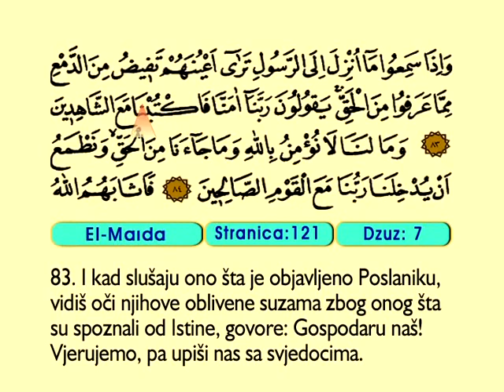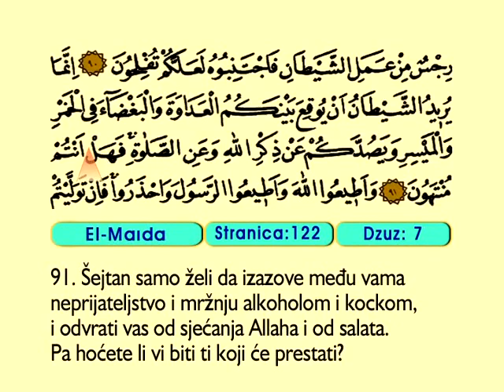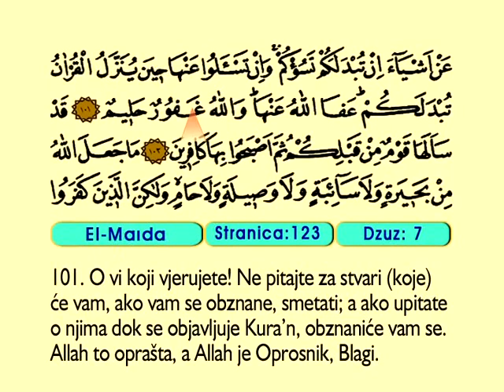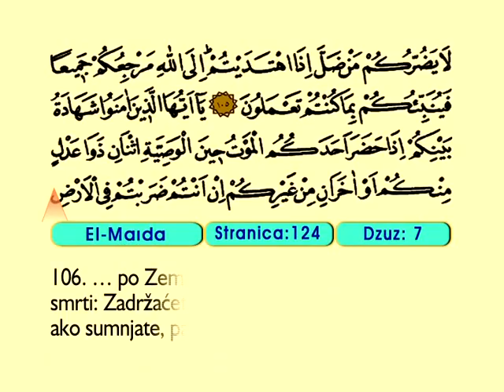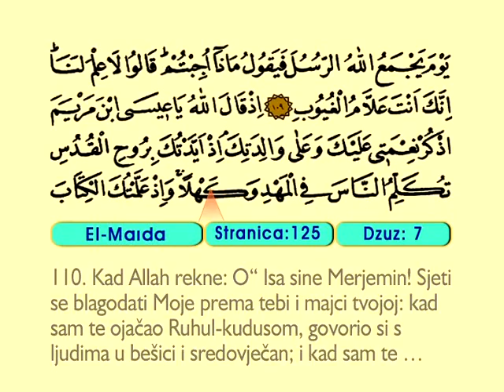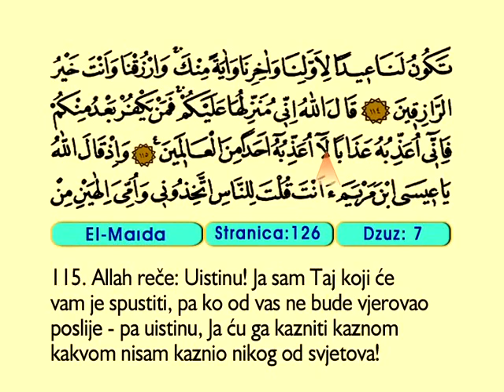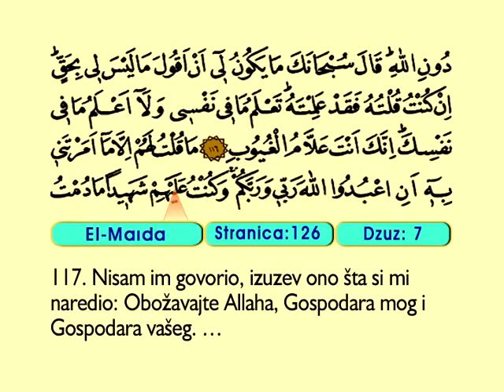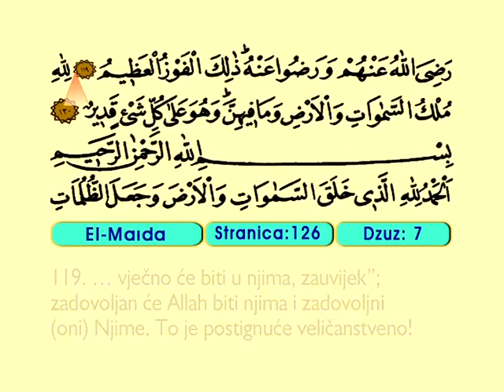El Maıda 83-120 - Kur'an-i Kerim (Arapski)